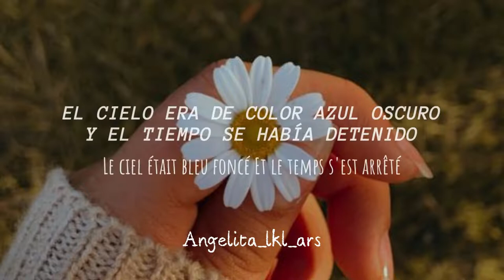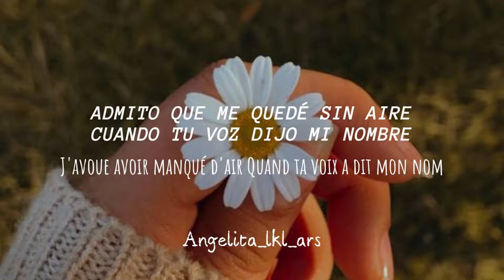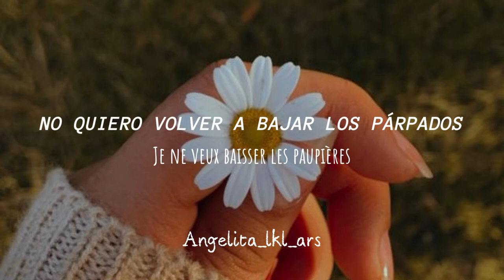Carla Lazzari - Plus jamais [Letra en español - paroles]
Les traigo una traducción de esta linda canción, espero que les guste mucho.

HASTA PRONTO
LOS AMO.